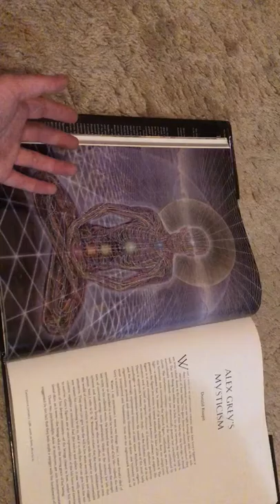Take the slack out of your jaw (a poem)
This poem is copyrighted under my pen name Gabriel Samadhi. Sorry 😐 it’s sideways I made a error, but I generally believe in using the first take if possible, it’s my process.